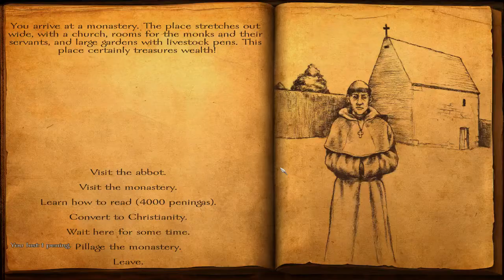Mount and Blade Viking Conquest #1